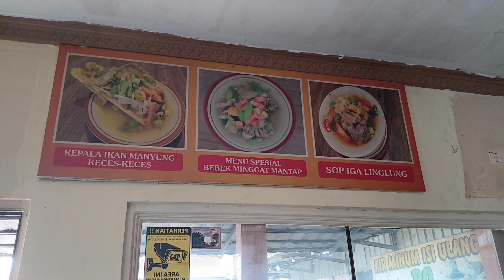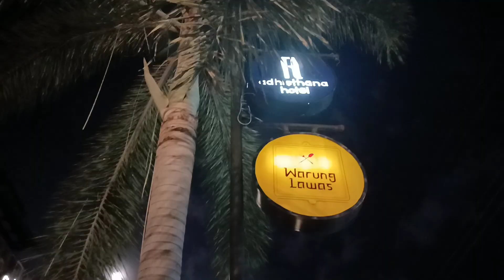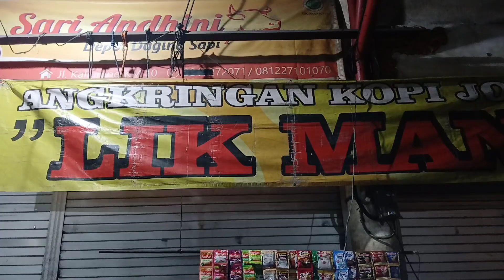JAJAL Yogyakarta Part 1 Road Trip, Bebek Minggat Brebes, Adhistana Hotel, Angkringan Lik Man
Halo teman-teman,

JAJAL - JAjan sambil JALan-jalan adalah segmen dimana saya bertualang ke tempat yang viral, legendaris, unik dan mencoba kuliner.

00:00 Intro
01:19 RM Mantap Bebek Minggat
06:26 Adhistana Hotel Prawirotaman
09:22 Angkringan Lik Man, Psr Kranggan
16:56 Hotel Tour Adhistana

Teman-teman juga bisa support saya dengan cara donasi supaya saya bisa terus membuat video yang semakin berkualitas. 😁